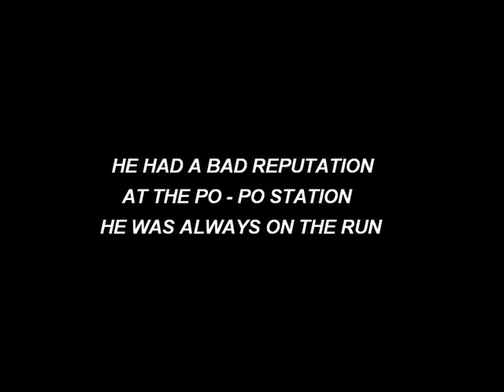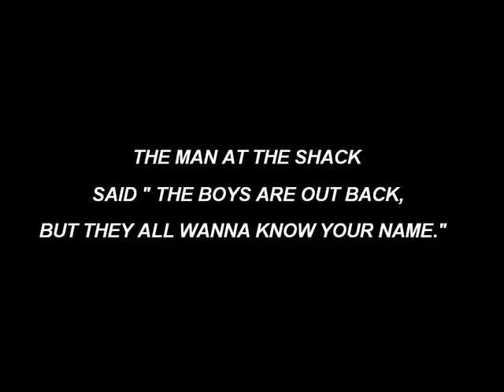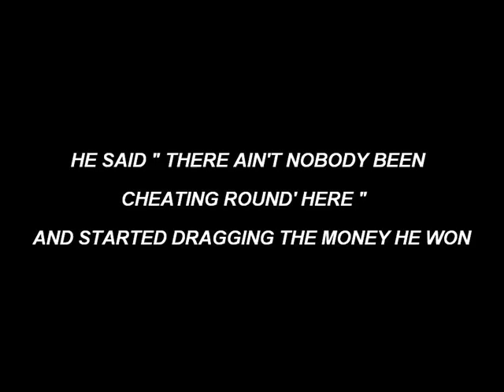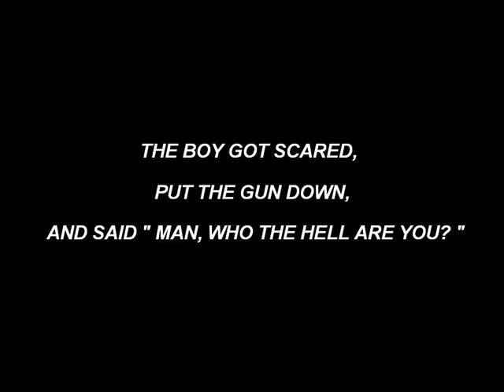All Hank Junior's Rowdy Friends ( The Cloud ) by Jeff McCurry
Wrote this song with Hank in mind.  Can't wait to get this song in a studio with my boys Terry Gillespie, Don Little, and Benny Huntt!  For the time being,  i'm playing all the parts and recording in my bedroom.